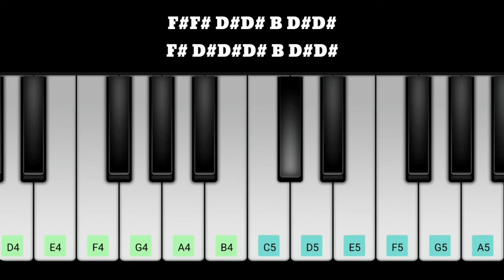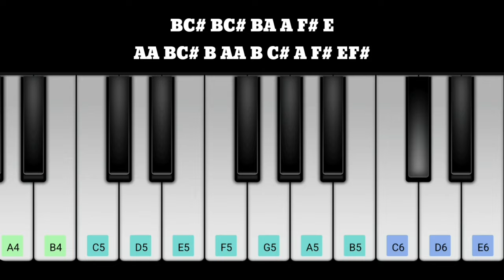PONNIYIN SELVAN Aga Naga Piano Notes | Trisha | Karthi | A R Rahman | Mani Ratnam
Original Audio Composer - A.R.RAHMAN

songs,ps2,aga naga song,ponniyin selvan,ponniyin selvan 2 songs,aganaga ponniyin selvan,tamil songs,aga naga video song,aga naga song lyrics,